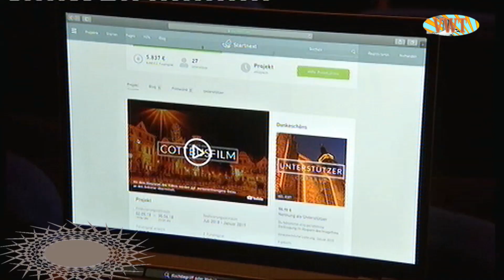Präsentation Cottbus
Cottbus will sein Image aufpolieren